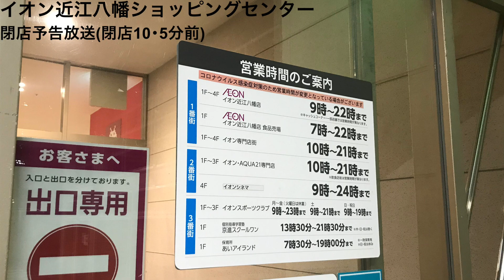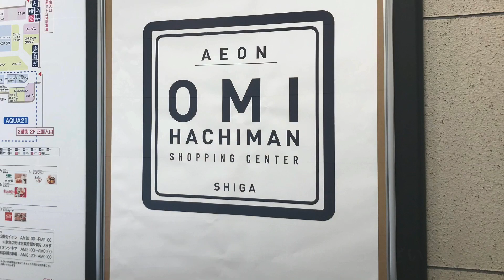【明石とは別人？】イオン近江八幡ショッピングセンター 閉店放送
近江八幡の閉店放送の声は明石の閉店放送とは声が違うので別人でしょうか？
閉店予告放送は10分前と5分前の2回のみ鳴動です(5分前は5分15秒に鳴動)。BGMは閉店10分前からピアノ調で色々なBGMが21時まで延々と流れます。
閉店後BGMは21時から4～5分間鳴動します。
BGMが長すぎるので割愛しています。

・オープニング…0:00
・閉店予告放送(閉店10･5.5分前)…0:06
・閉店後放送(21時から4分間)…1:16